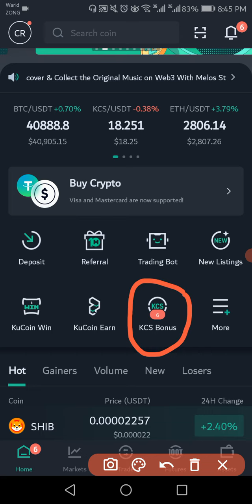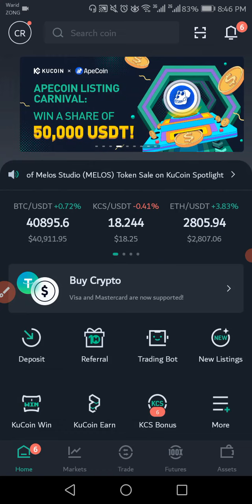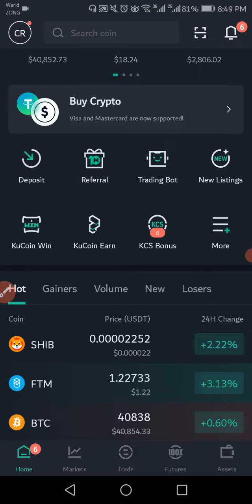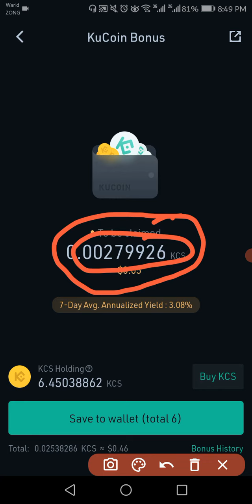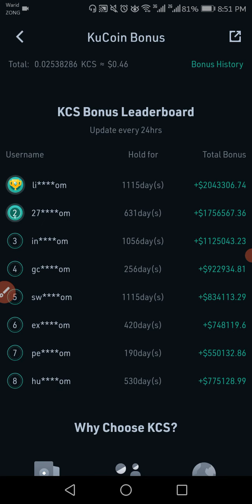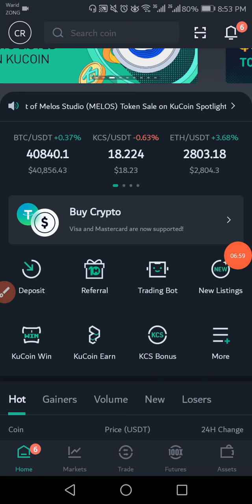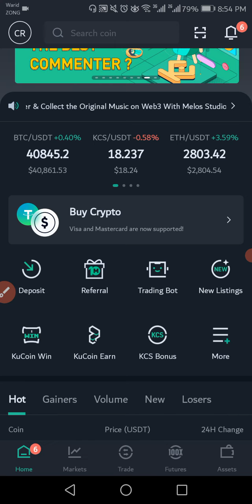KuCoin KCS Bonus Explained - KuCoin Hold KCS - Earn Daily KCS Bonus - KuCoin Token Passive income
(Claim $510 Bonus)

✔Best Hardware Wallets to Store Bitcoin & Crypto:
Legder: